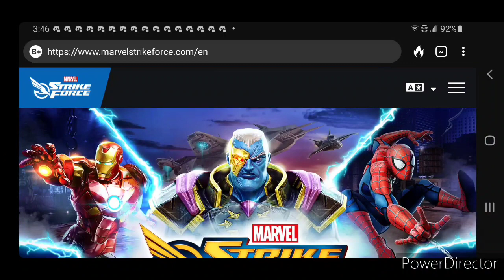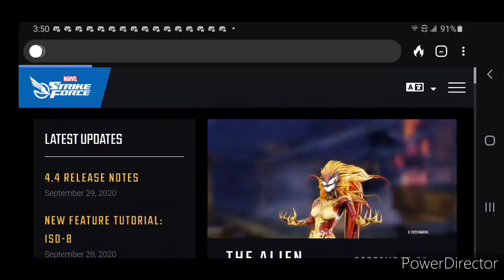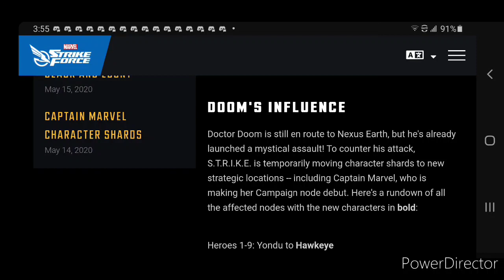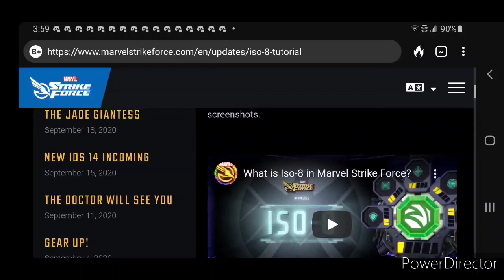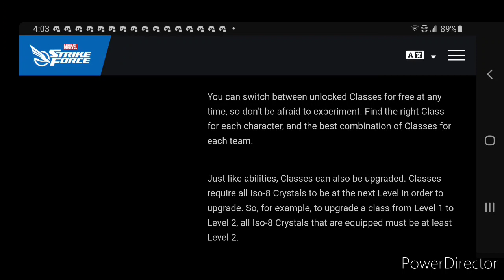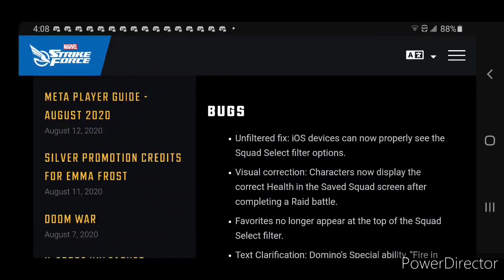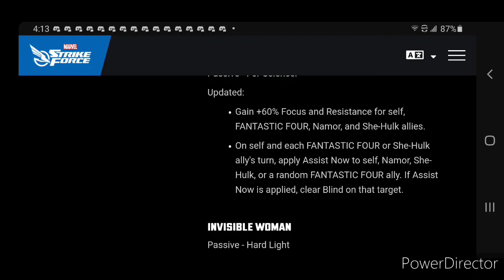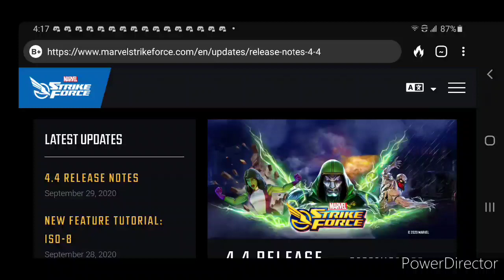MSF News: Episode 48 09/29/20. Iso-8 patch 4.4 & more. MSF Marvel Strike Force